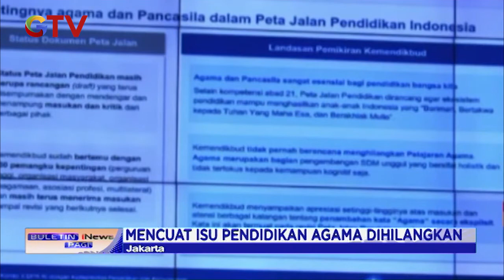Mencuat Pendidikan Agama Dihilangkan, Nadiem Makarim: Itu Tidak Benar - BIP 11/03